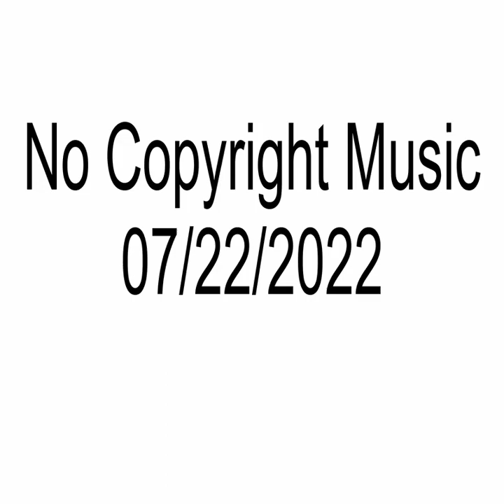No Copyright Music | 07/22/2022